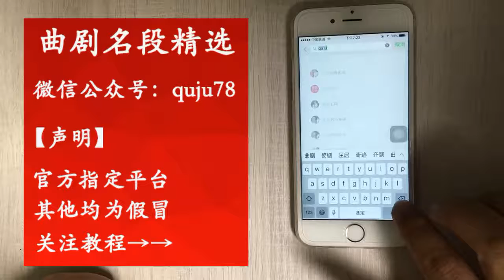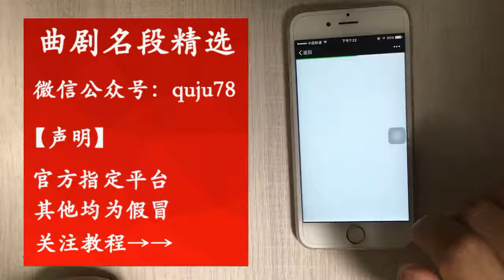經典曲劇《李堂賣妻》畢松平老師 桂香陣陣淚汪汪 真淒涼！ 【曲藝薈萃】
经典曲剧《李堂卖妻》毕松平老师 桂香阵阵泪汪汪 真凄凉！ | The classic opera "Li Tang sells his wife" teacher Bi Songping and GUI Xiang burst into tears. It's really sad!